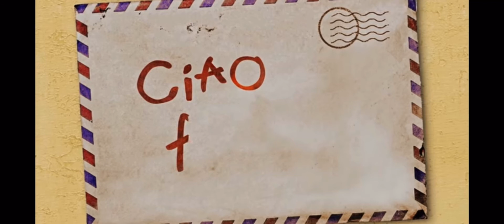Ciao Alberto OFFICIAL TRAILER November 12 | KhalifPlayz